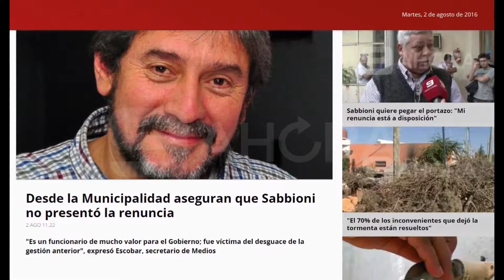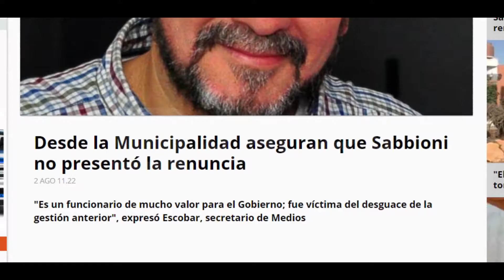Sabbioni: “Mi renuncia está a disposición”